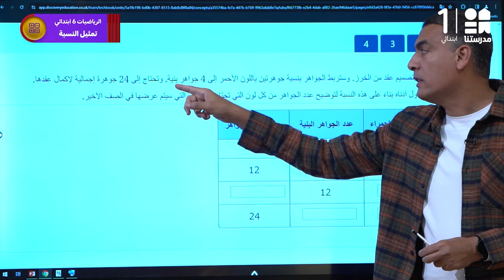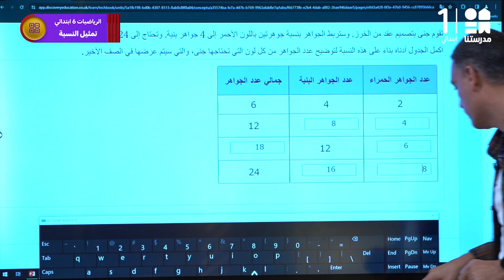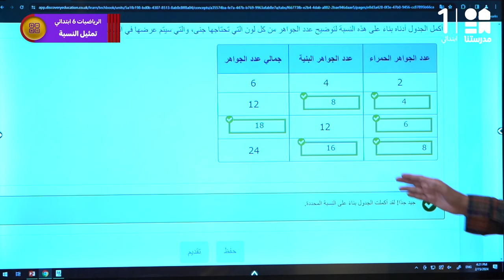تمثيل النسبة | الرياضيات | الصف السادس الابتدائي